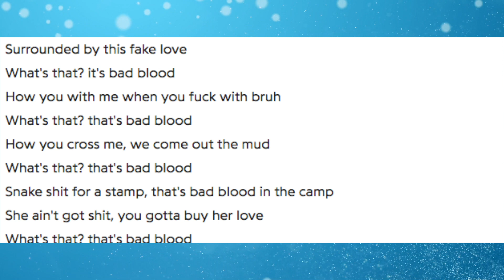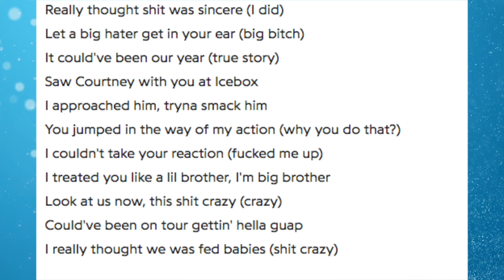Moneybagg Yo Pens Emotional Song To NBA Youngboy Question Why Dissed Him & Their "Fed Baby" Mixtape